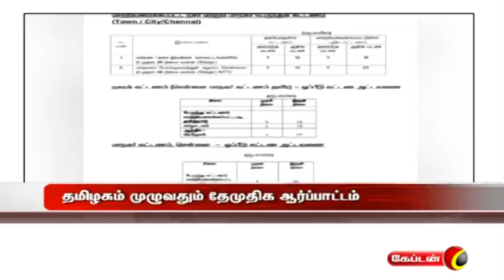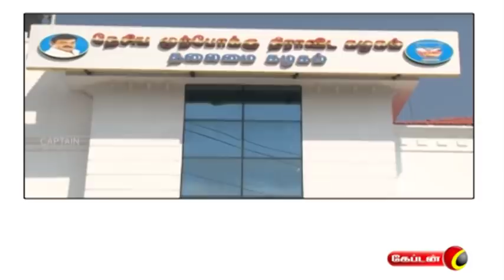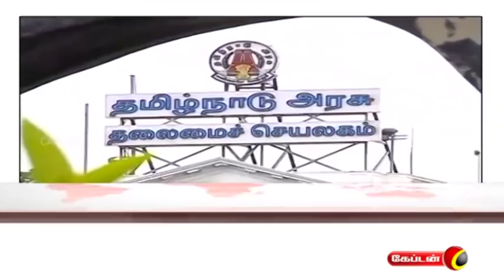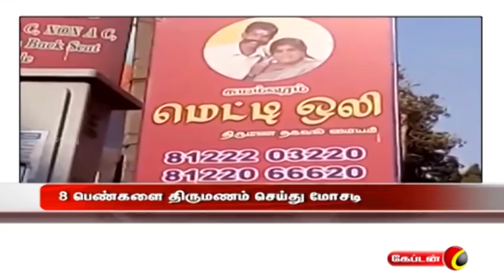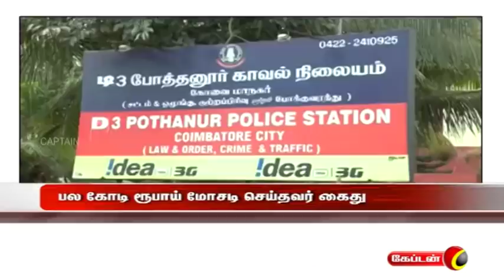Captain News @ 1 pm | மதியம் 1.00 மணி செய்திகள் | 29.01.2018 | Captain Tv